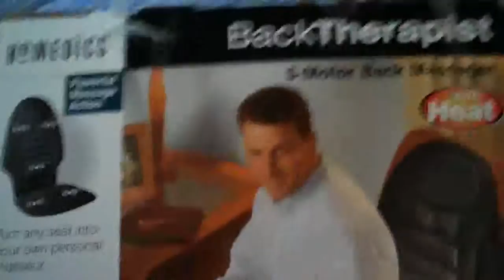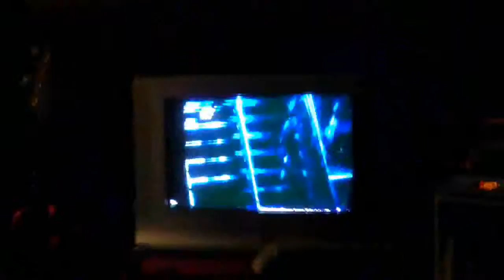Celebrate St. Pattys Day with Chip N Dale (Day 210, 03•18•10)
What is THAT?!: Like my cover a day earlier this summer, I am doing the same thing, but this time, with my vlogs. And not JUST for a month this time, I am shooting for a year; in the same way that fellow YouTubers Shay Carl and Charles Trippy are filming for a year. Some days will be slower than others, but watch for some laughs and for updates on my life.